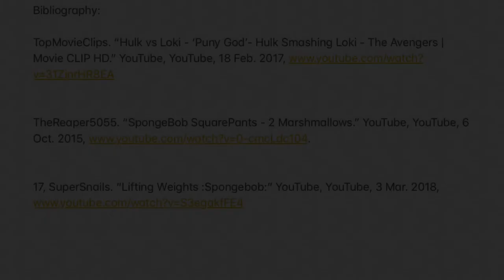My Movie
Physics 11 Newton’s laws of motion video assignment